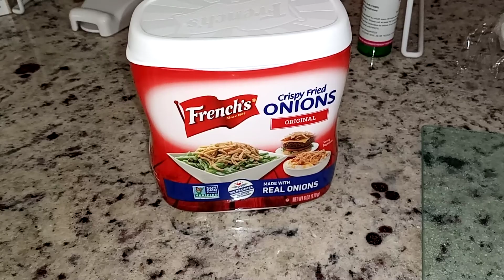Kosmo doesn't want a bath. Foods for our CHRISTmas meal. 2020 (Not for Kids)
Merry CHRISTmas!!!